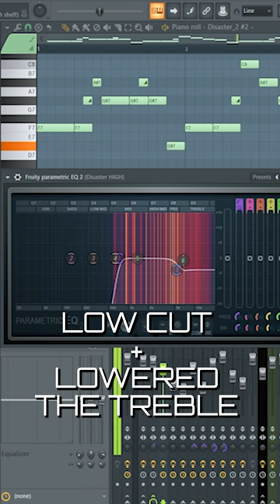How To Make UNIQUE COWBELLS (Phonk) | FL Studio